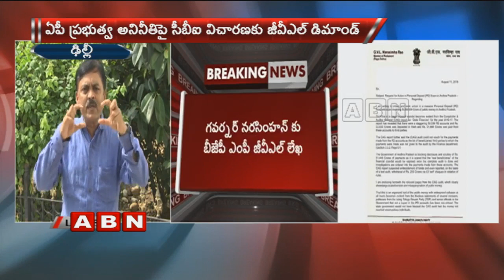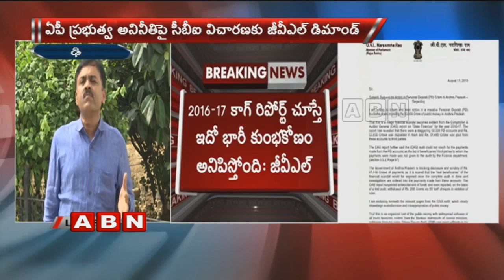BJP MP GVL Writes Letter To Governor | Demands CBI Enquiry On AP Govt Corruption